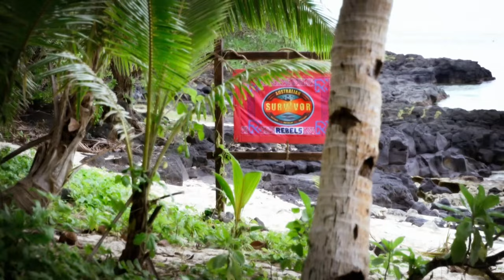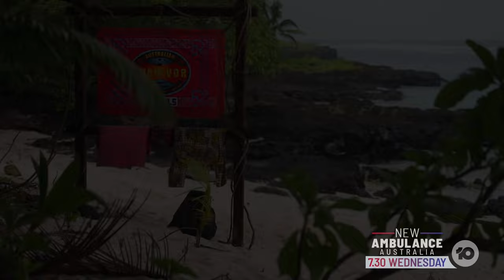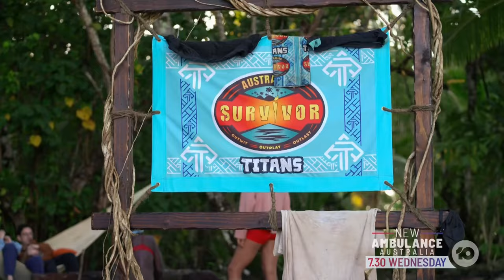Australian Survivor: Titans Vs Rebels - S11E04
S11E04 - Australian Survivor: Titans Vs Rebels